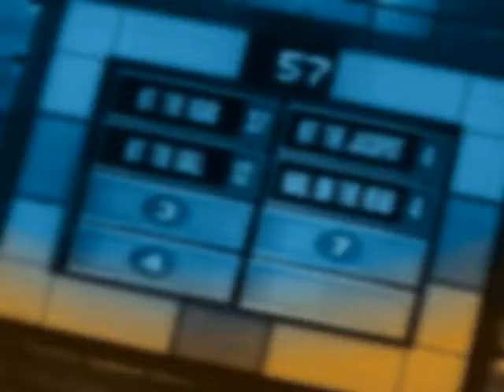Family Feud USA - Playstation 2 (PS2)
How to play Playstation 2 in any Xbox (One, Series S or X) today in 2021